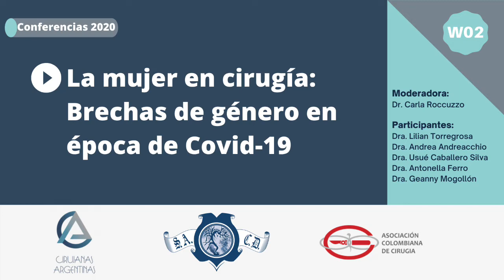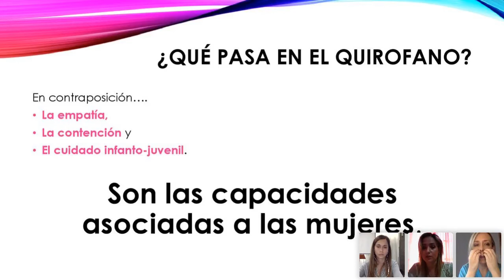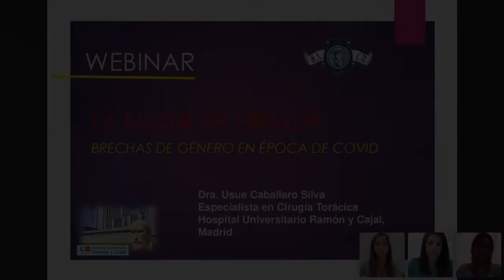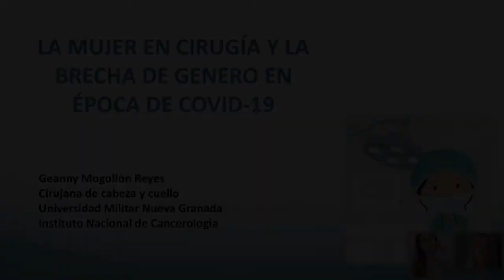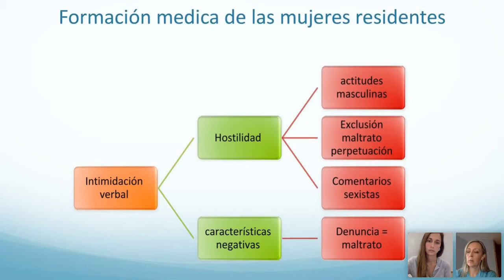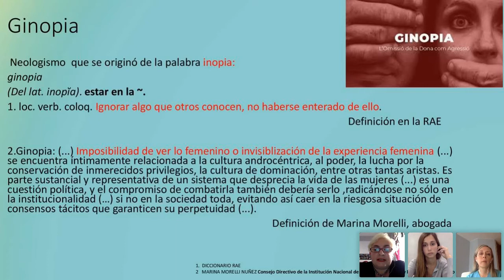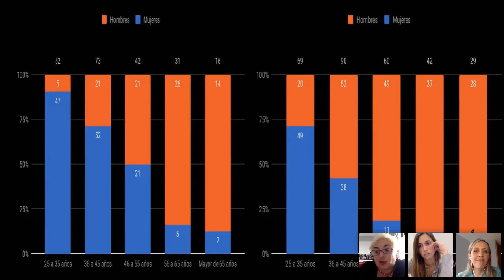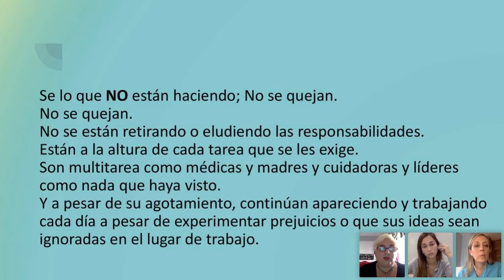Webinar "La mujer en Cirugía: Brechas de género en época de Covid-19"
Webinar organizado por la Comisión Académica de a SACD.

Moderadora:
Dra. Carla Roccuzzo (Comisión Directiva SACD).

Conferencistas:
Dra. Andrea Andreacchio (Presidente Cirujanas Argentinas).
Dra. Usué Cabllero Silva (Cirujana en Htal. Ramón y Cajal, Madrid).
Dra. Geanny Mogollón (Cirujana en Htal. Zubizarreta, Bs. As.).
Dra. Antonella Ferro (Cirujana en Inst. Nac. de Cancerología, Colombia).

Invitada especial:
Dra. Lilian Torregrosa (Presidente Asociación Colombiana de Cirugía).